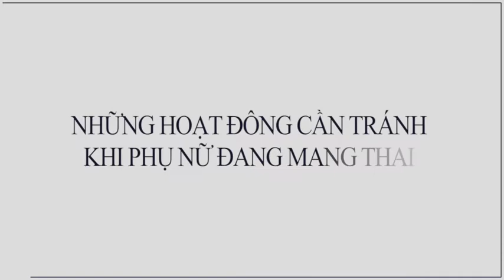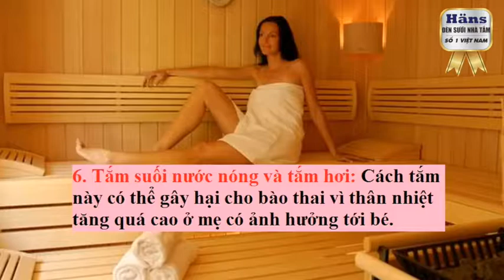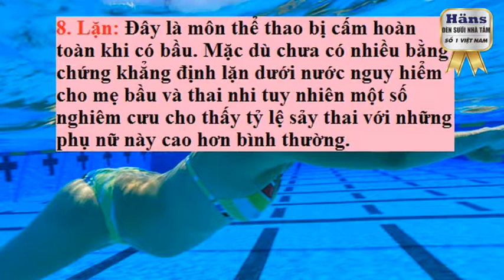Những hoạt động cần tránh khi phụ nữ đang mang thai